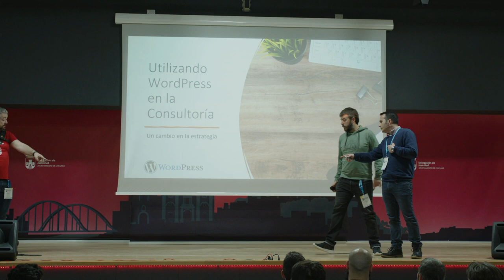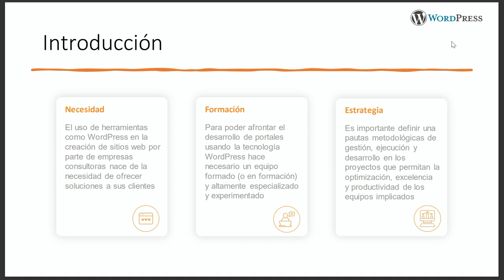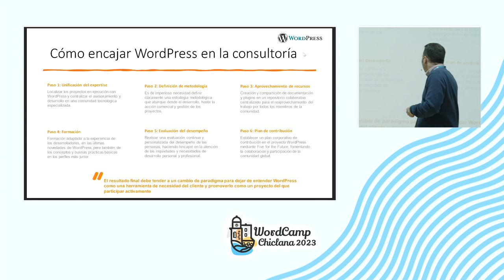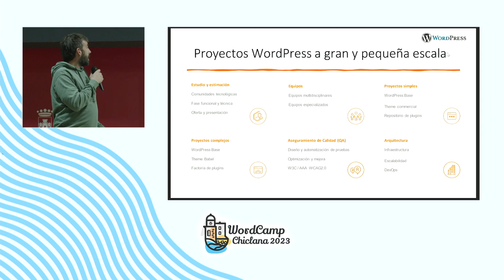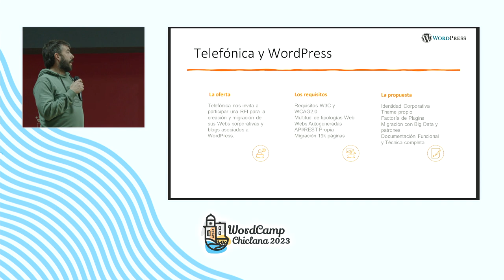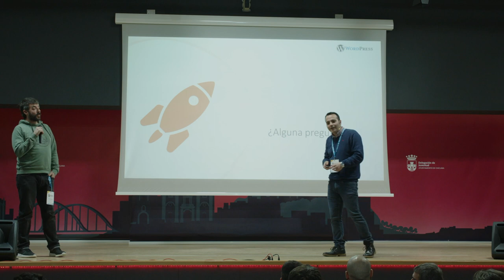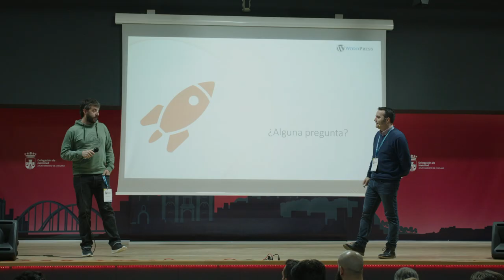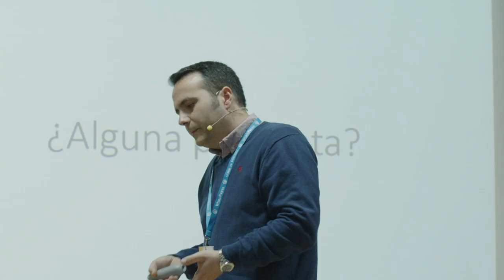Utilizando WordPress en la Consultoría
Ponencia sobre el punto de vista de la tecnología Open Source en consultorías IT, su apuesta por ellas y cómo se integra WordPress como solución para grandes corporaciones.

Casos de uso con empresas del IBEX35 españolas.